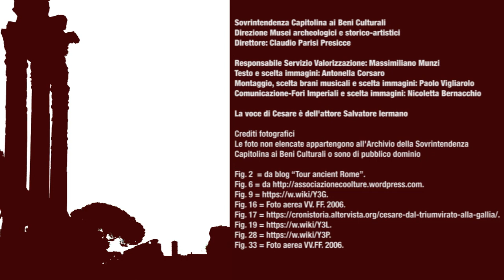Il Foro di Cesare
In una lettera all’amico Attico, Cicerone lo informa di aver ricevuto incarico di acquistare i terreni necessari alla costruzione di un nuovo Foro. Il committente è Giulio Cesare, e il costo preventivato, inizialmente stimato in 60 milioni di sesterzi, lieviterà fino a toccare i 100. Siamo nel 54 a.C., e Cesare, impegnato nella campagna gallica, come tanti suoi predecessori decide di eternare il proprio nome legandolo alla realizzazione di un complesso monumentale. Nascerà così il Foro di Cesare, centro di potere e glorificazione dinastica che finirà con l’inaugurare la tradizione dei Fori Imperiali.